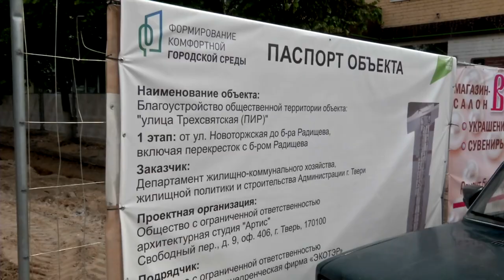В Твери на Соборной площади появится умный фонтан